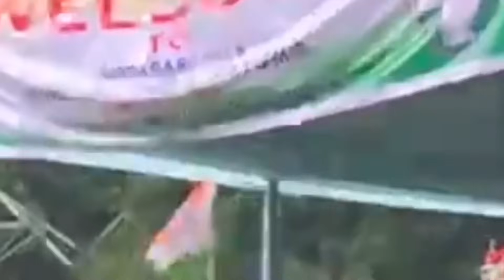Garo News:10-July/MP Salengni Full speech ll MP ongora Maiba dake nika&Jatko mittelpilata